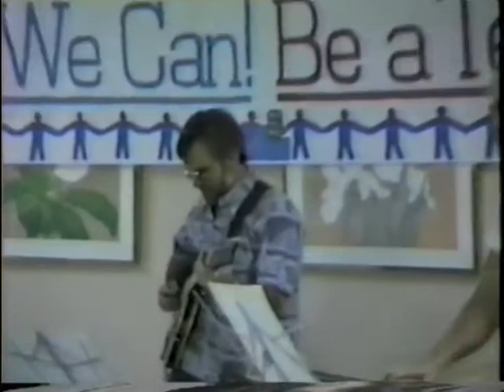Yes We Can Band T1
Lost video of a Bank Of America Proof Center employee motivational event. The year was, I think, 1986. The musicians were known one time as The Yes We Can Band, and all but 0ne were BofA employees, if I remember correctly. I hope I get these names and spellings correct. Singer: Debbie Ryder; Keyboards: Tom Baker; Guitar: Terry Arford; Drums: Bob Forte; Bass: Rick Ryder. I think I may have produced this video a couple years later but I don't remember who the videographer was. This video, as you see it, is untouched from its original and it was likely recorded on VCR and later captured from a VHS system; and title graphics were added way back then, as well. Enjoy this blast from the past.